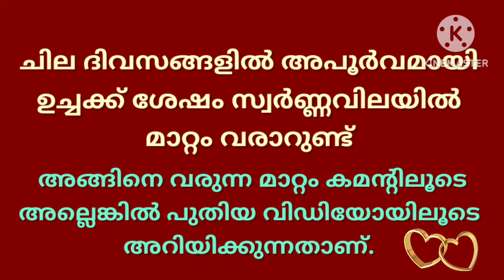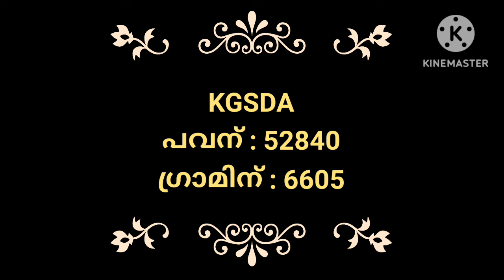Gold rate today/19-06-2024/ഇന്നത്തെ സ്വർണ്ണവില/gold rate kerala today/916